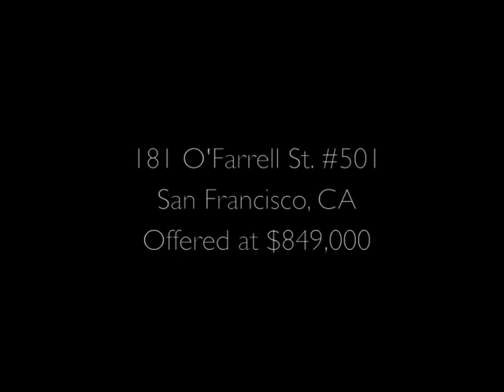The Odeon: 181 O'Farrell St. #501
Unparalleled Luxury Living in the Heart of Union Square

Perfectly located, this sophisticated Manhattan-style top floor loft condominium is a mere block from Union Square.  This residence is quintessential San Francisco and a perfect home for a working professional looking to be close to downtown, a world traveler, or a lover of city living. This top floor unit has been updated with many custom finishes including walnut hardwood floors, Viking appliances, a Stonegate dining room light fixture and custom glass tile in the bathrooms and kitchen, and entry custom cabinetry.

The Odeon is an architecturally significant 29-unit building with a newly restored turn-of-the-century facade with modern loft interiors.  It was designed by the award-winning architect MBH Architecture, who is also responsible for other residential projects like 200 Brannan, The Malt House, and Lansing Street lofts, among other projects in the area.  The Odeon features beautifully appointed common areas and a serene outdoor courtyard with an art installation, trees, and a water feature with benches.  Outside The Odeon awaits the energy, excitement and culture of the urban city including access to world-class shopping, five-star dining, theater and entertainment. Easy access to freeways, Muni and BART.

Listed by Michelle Balog, Climb Real Estate Group